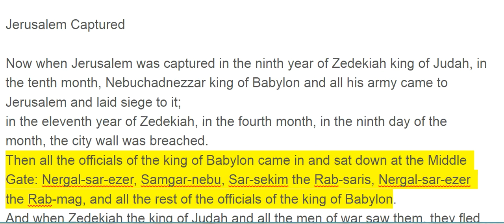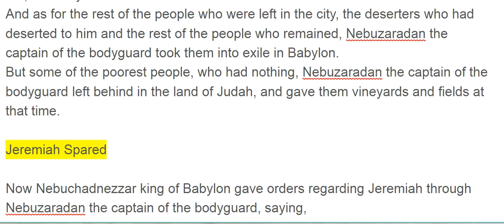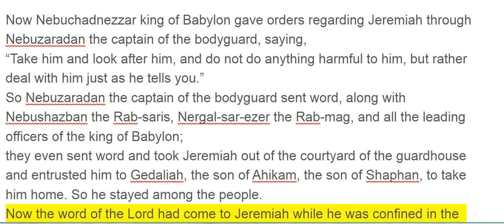Jeremiah 39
Jerusalem Captured

Now when Jerusalem was captured in the ninth year of Zedekiah king of Judah, in the tenth month, Nebuchadnezzar king of Babylon and all his army came to Jerusalem and laid siege to it;
in the eleventh year of Zedekiah, in the fourth month, in the ninth day of the month, the city wall was breached.
Then all the officials of the king of Babylon came in and sat down at the Middle Gate: Nergal-sar-ezer, Samgar-nebu, Sar-sekim the Rab-saris, Nergal-sar-ezer the Rab-mag, and all the rest of the officials of the king of Babylon.
And when Zedekiah the king of Judah and all the men of war saw them, they fled and left the city at night by way of the king’s garden through the gate between the two walls; and he went out toward the Arabah.
But the army of the Chaldeans pursued them and overtook Zedekiah in the plains of Jericho; and they took him and brought him up to Nebuchadnezzar king of Babylon at Riblah in the land of Hamath, and he passed sentence on him.
Then the king of Babylon slaughtered the sons of Zedekiah before his eyes at Riblah; the king of Babylon also slaughtered all the nobles of Judah.
He then blinded Zedekiah’s eyes and bound him in shackles of bronze to bring him to Babylon.
The Chaldeans also burned the king’s palace and the houses of the people with fire, and they tore down the walls of Jerusalem.
And as for the rest of the people who were left in the city, the deserters who had deserted to him and the rest of the people who remained, Nebuzaradan the captain of the bodyguard took them into exile in Babylon.
But some of the poorest people, who had nothing, Nebuzaradan the captain of the bodyguard left behind in the land of Judah, and gave them vineyards and fields at that time.

Jeremiah Spared

Now Nebuchadnezzar king of Babylon gave orders regarding Jeremiah through Nebuzaradan the captain of the bodyguard, saying,
“Take him and look after him, and do not do anything harmful to him, but rather deal with him just as he tells you.”
So Nebuzaradan the captain of the bodyguard sent word, along with Nebushazban the Rab-saris, Nergal-sar-ezer the Rab-mag, and all the leading officers of the king of Babylon;
they even sent word and took Jeremiah out of the courtyard of the guardhouse and entrusted him to Gedaliah, the son of Ahikam, the son of Shaphan, to take him home. So he stayed among the people.
Now the word of the Lord had come to Jeremiah while he was confined in the courtyard of the guardhouse, saying,
“Go and speak to Ebed-melech the Ethiopian, saying, ‘This is what the Lord of armies, the God of Israel says: “Behold, I am going to bring My words on this city for disaster and not for prosperity; and they will take place before you on that day.
But I will save you on that day,” declares the Lord, “and you will not be handed over to the men of whom you are afraid.
For I will assuredly rescue you, and you will not fall by the sword; but you will have your own life as plunder, because you have trusted in Me,” declares the Lord .’”